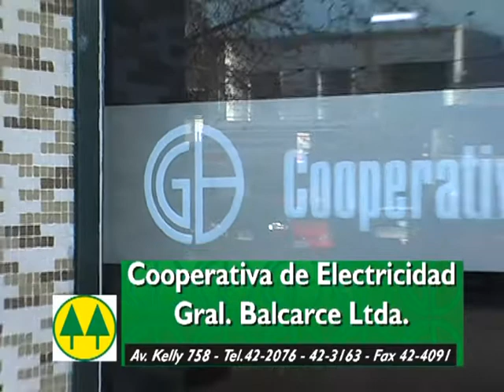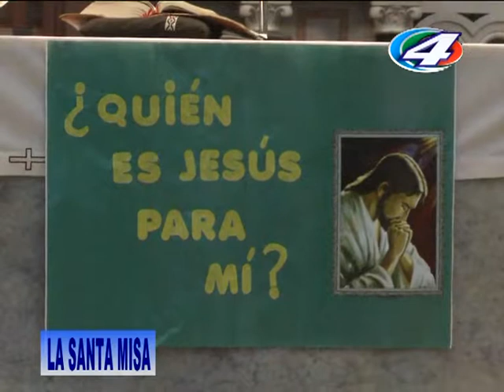SANTA MISA 16 de Septiembre de 2018